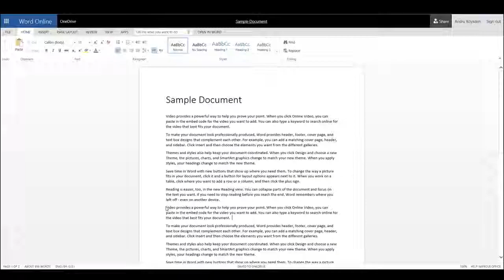Office Online Word Count